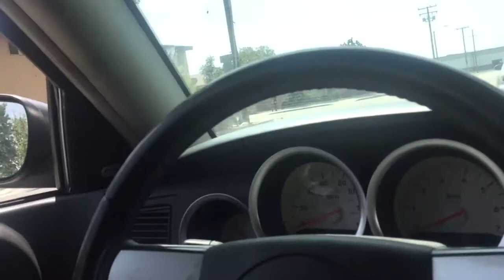AUDITIONS ON AUDITIONS ON AUDITIONS | 08/23/17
Official Pyro TV video for AUDITIONS ON AUDITIONS ON AUDITIONS | 08/23/17

GOOD MORNING, GOOD EVENING BOTCHES,  WELCOME TO ANOTHER EPISODE OF THE ISH. ITS YOUR FRIENDLY NEIGHBORHOOD PYRO SPEAKING.

SO AUDITIONS. YES AUDITIONS. IVE FINALLY BEEN BOOKED FOR SOME NEE AUDITIONS AFTER A WHOLE MONTH OF NOTHING. BUT NO WORRIES WHEN YOU WANT SOMETHING, YOU WOULD K FOR IT UNTIL YOU GET IT BUT BEFORE I GO IN LET ME TALK TO MY PLAY COUSINS BECAUSE I LOVE YOU ALL.

CATCH ME LIVE NOW @

FOR ALL YOUR PYROTV MERCH PLEASE VISIT